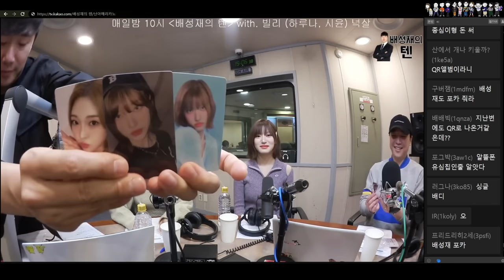20231102 배성재의 텐 with : 빌리 하루나&시윤, 넉살 (넉까지 마피아) FULL.ver / DANG